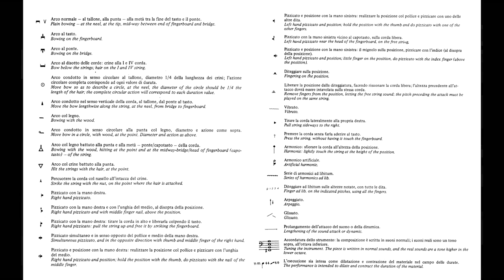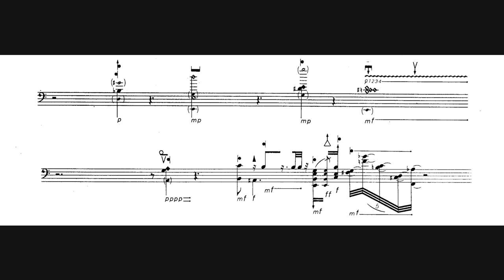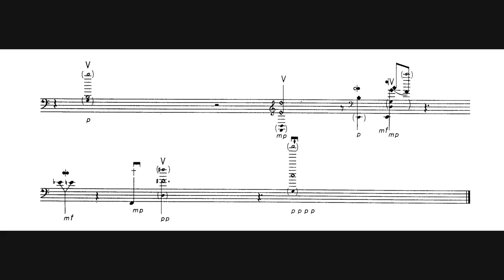Paperoles - Fernando Grillo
In this composition  the 'higher diapason' of the string is found between the position and the bridge - below the position.
The 'lower diapason' of the string is found between the position and the head of the fingerboard - above the position.
The real effect will correspond to the mode of attack of one or two diapasons.
The real effect is indicated in brackets above the position. Where it is not indicated the real effect is considered to be at the height of the position.
The string where the sound will be entablatured is indicated in brackets below the position.